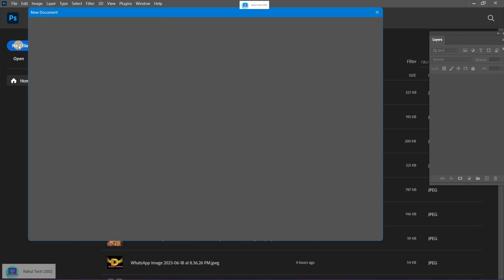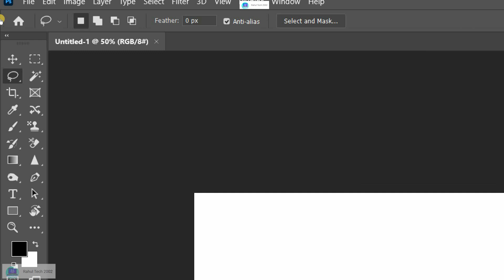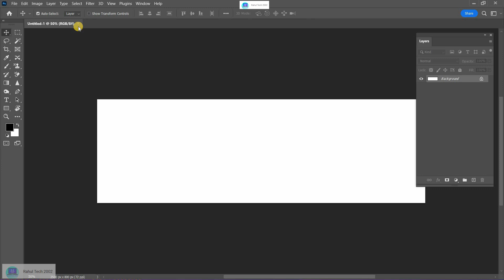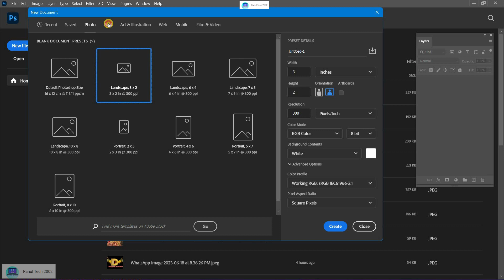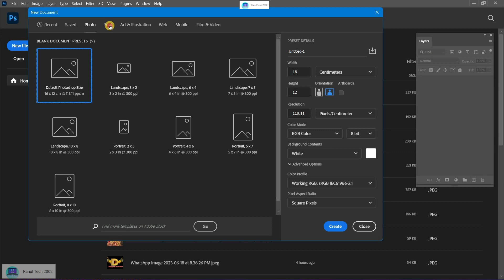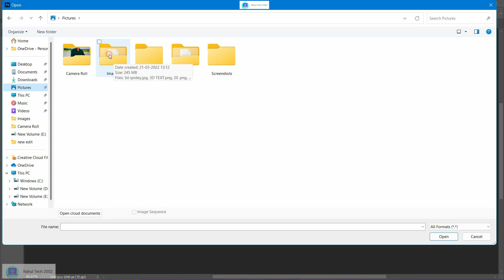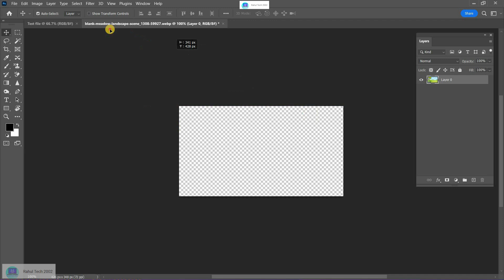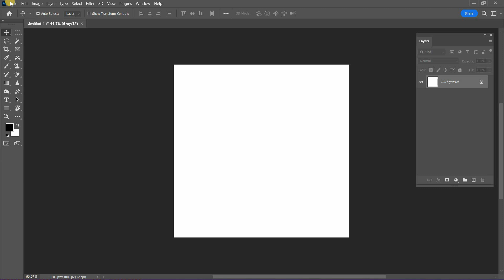Photoshop Class 1 (Introduction OF Photoshop and Interface)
In this first class I will be giving an introduction to Photoshop Interface. You will also learn how to take a new file and what about those options for the new file. After that I will guide you about basic selections using Rectangular Marquee and Elliptical Marquee tool. You will also learn the importance of Layers in Photoshop.